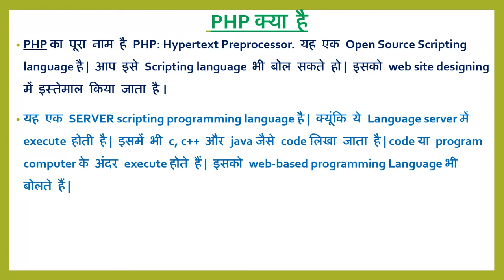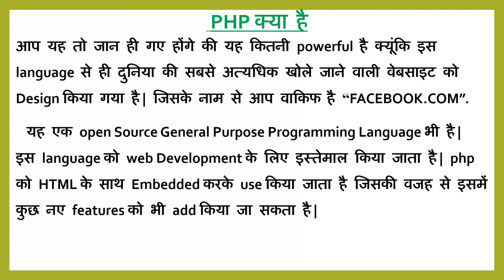Introduction to PHP in Hindi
In this video we will learn about the introduction of php. Watch this video from beginning to last.